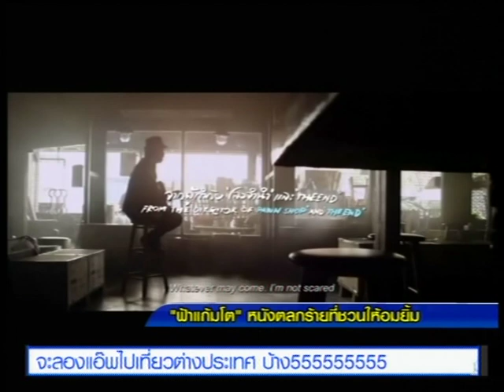Open Eyes กับมาดามนัน – ฟ้าแก้มโต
วันนี้มาดามนันจะพาไปพูดคุยกับนักแสดงจากภาพยนตร์เรื่อง “ฟ้าแก้มโต” ที่นำทีมมาโดย “พิง ลำพระเพลิง” ซึ่งเป็นหนังอินดี้ให้กำลังใจกับความที่กำลังท้อแท้ผิดหวัง และจะได้เห็นการพลิกบทบาทอีกครั้งหนึ่งของ พิง ลำพระเพลิง เป็นแนวตลกร้าย ร้องไห้กันเกือบครึ่งเรื่อง  สามารถพูดถึงเรื่องราวสั้นๆของหนังเรื่องได้ว่า  "ฟ้าแก้มโตเป็นหนังที่มีเสียงร้องเพลงของคนทำตามฝัน แต่อยู่กับความเป็นจริง"  แถมหนังเรื่องยังถูกเลือกให้ฉายที่เทศกาลหนังเมืองปูซานอีกด้วย
“ฟ้าแก้มโต” หนังดีที่อยากให้คนไทยได้เข้าไปดู เข้าฉายแล้ววันนี้ ที่ SF The Mall บางกะปิ และ SF World Central World